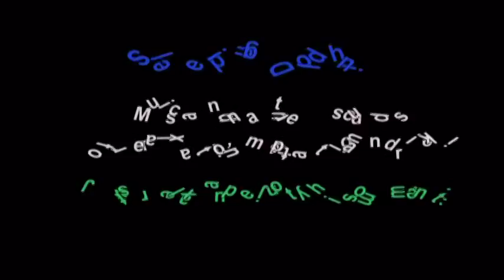Sleeping Dolphin - Music and Nature sounds for Relaxation Meditation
This wonderful piece of music combined with nature sounds of dolphins will give you inner peace and balance between mind, body and spirit.
Just relax and listen. That's all you have to do.

Geniet van de prachtige muziek en de dolfijnengeluiden.
Uitermate geschikt om mee te mediteren en te ontspannen. Bijvoorbeeld voor het slapen gaan als je moeilijk in slaap kunt komen. Maar ook voor reiki en andere doeleinden is dit uitermate geschikt.
Gewoon even lekker de rust en ontspanning in jezelf zoeken.
Veel luisterplezier!